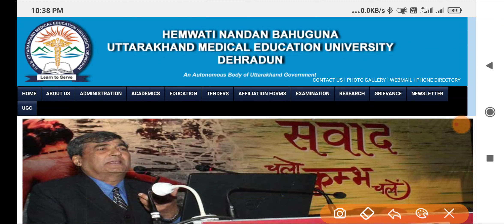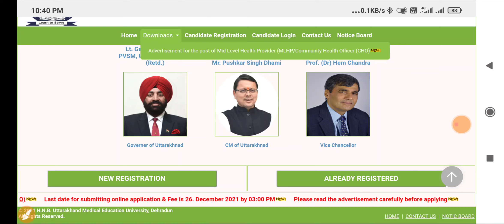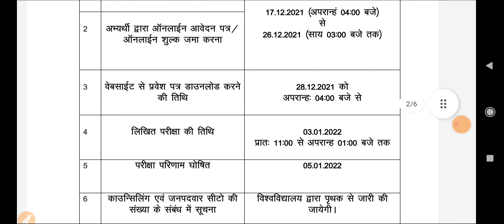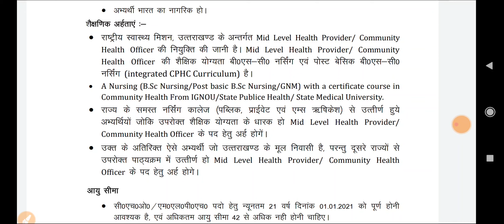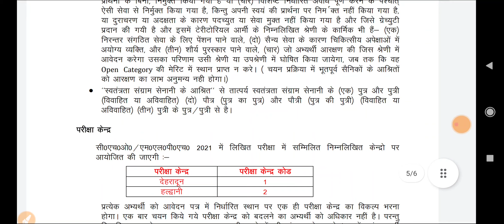New CHO Vacancy || Apply Now...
0:24 cho Utrakhand vacancy
1:45 CHO Utrakhand Application form

1. NCLEX RN Latest
2. Nclex RN Saunders
3. NCLEX RN Mosby
4. Nclex Lippincott
5. PR Yadav. (2nd Vol.)
6. PR Yadav. (1st Vol.)
7. PR Yadav Hindi Language
8. Target High. ( 6th Edition ) English
Target High Hindi
9. Nursing Success.
10. PR Yadav CHO Book.
11. Preety agarwal.

Group Link.
1. Mission AIIMS DELHI🎯